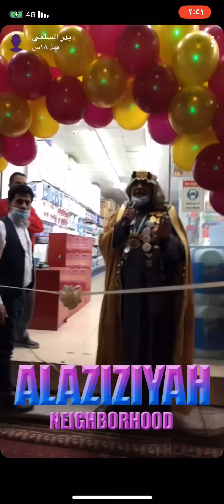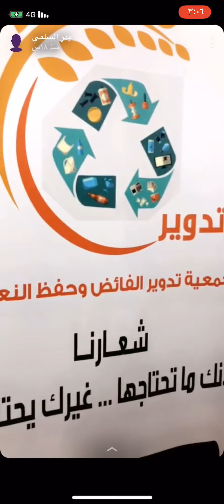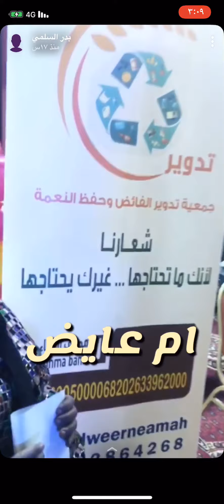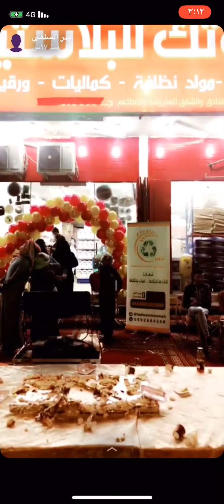تغطية حضور مشاهير الرياض